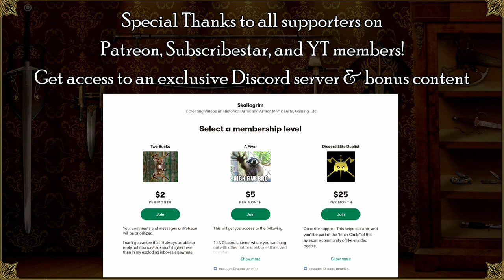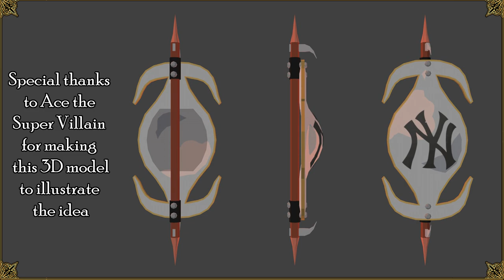The Best Off-Hand Weapon? (Duellist / Adventurer Equipment)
For those who like some level of realism in fantasy and/or are interested in ideas for historical fiction here is a look at some easy to carry options that would suit a traveler.

The previous video (about arm blades & spiked shields) is related to this, sort of a part 1.

For a character who needs to travel light or just wants to minimize weight and clutter, cumbersome weapons like polearms and large shields are out. The simplest choice that offers good versatility would be a longsword that is light and well balanced enough to be effective with either one or both hands. It's not the most protective though.

What if you want to maximize defensive capabilities at the same time? Here are some combinations that strike a good balance between effectiveness and easy of carry in my opinion.

You'll also find some information about the dynamics of armed martial arts (defensive actions, openings, feints, etc).

The Knecht kriegsmesser (out of production) and The Marxbruder grosse messer by Albion

Medium sized buckler with belt hook by Steel Mastery

Chinese Han Dynasty Gou-Rang hook shield by LK Chen

LARP greatsword & seax style knife and Doppelsoldner flamberge by Calimacil

Excellent source for period depictions of arms and armor from the Middle Ages:

Special thanks to Ace the Super Villain for designing 3D models to illustrate my idea of a more compact, single-handed dueling shield

*** Music ***

Outtakes:
"Little People At Work" by Horrorpen

Outro:
"Highland Storm" by The Slanted Room Records